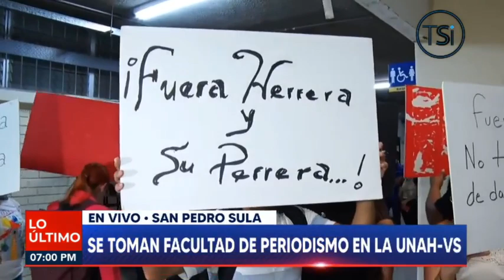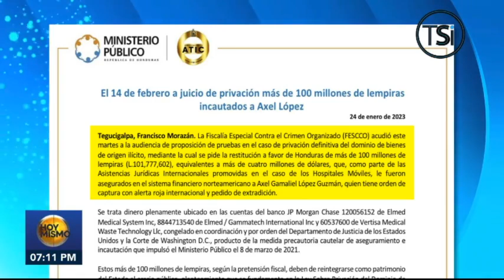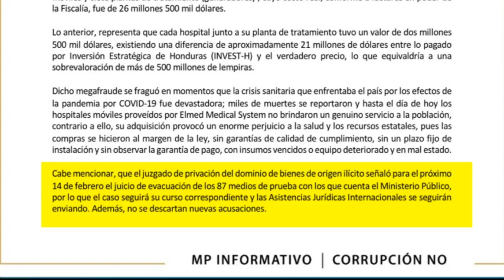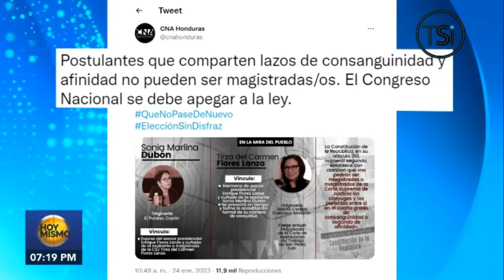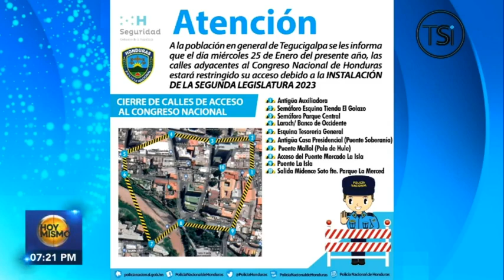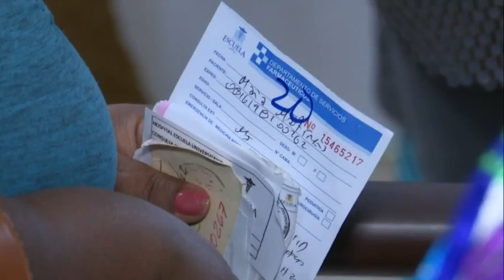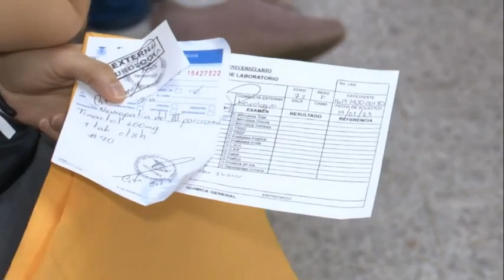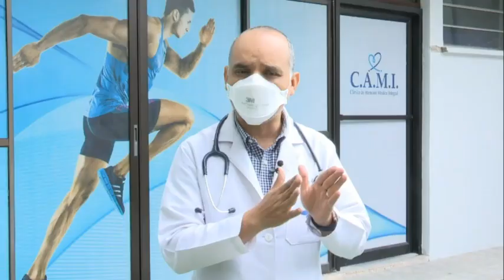Hoy Mismo Estelar - 24 de Enero